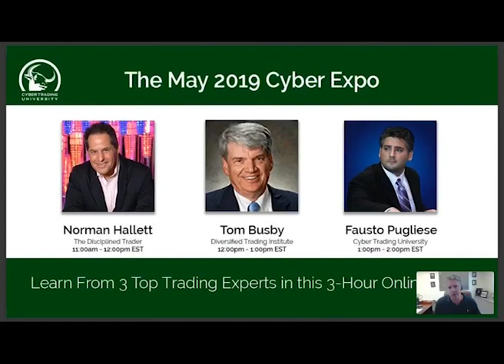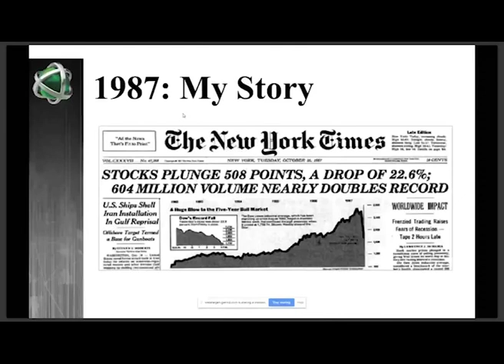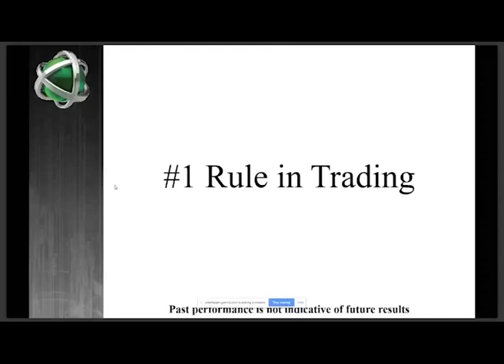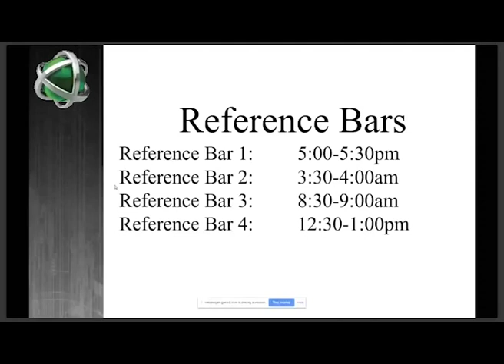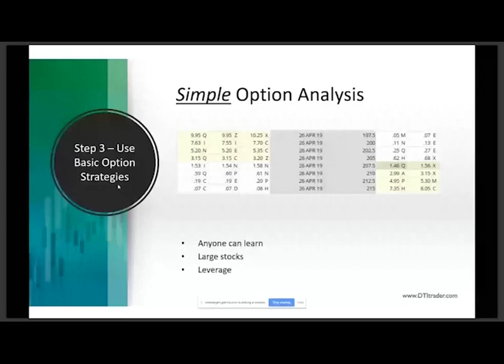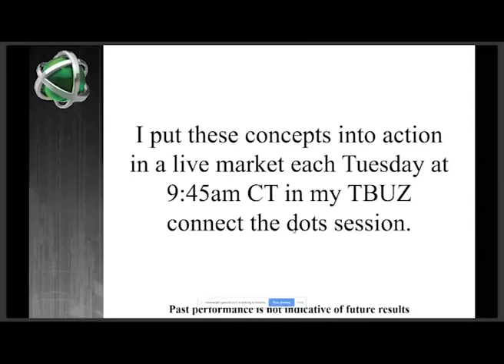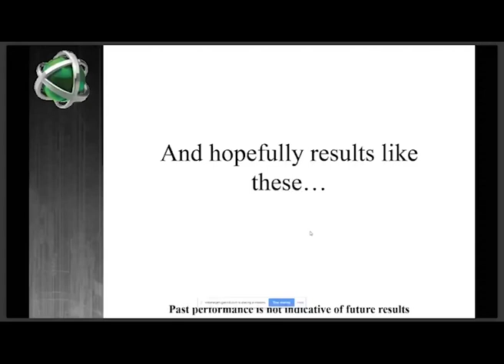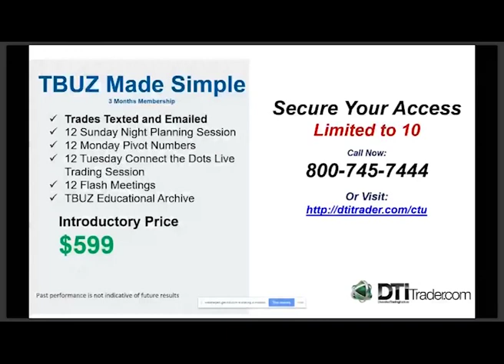How To Trade The Current Future Market | Tom Busby from DTI Trader